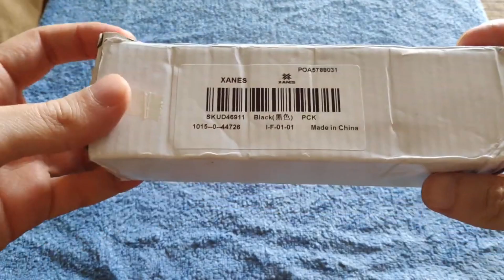XANES 3320 P50 XHP50 Flashlight Kit - Unboxing & Outdoor Test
0:00 - 3:45 - XANES 3320 P50 XHP50 - Unboxing
3:47 - 6:23 - XANES 3320 P50 XHP50 - Outdoor Test